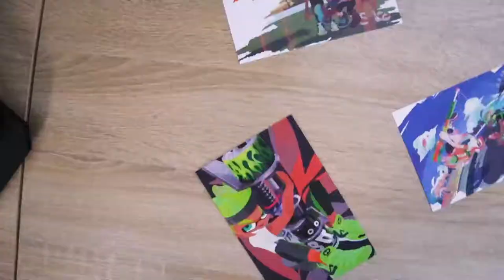Nintendo's Freshest Sequel, 4 Years Later [Splatoon 2] - Bugsrug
Whaaaat? It's already been almost 4 years since Splattytoon 2 came out? Is it worth it? Find out in this episode of Bugsrug's ok video essays.

Video Sources:
Music of Splatoon 2 BTS - Nintendo Switch

(Tags so that the robot overlords of youtube may bless this video)
"Keyword"
"nintendo"
"play"
"play nintendo"
"game"
"gameplay"
"fun"
"video game"
"kids"
"action"
"adventure"
"rpg"
"Nintendo Switch"
"Splatoon 2"
"multiplayer"
"single-player"
"co-op"
"ink"
"ink-splatting"
"Turf War"
"Inkling"
"squid"
"creature"
"transform"
"kid"
"Inkopolis"
"connect"
"battle"
"tournament"
"LAN"
"spectator slots"
"Judd"
"Li'l Judd"
"splat zone"
"tower control"
"enemy"
"rainmaker"
"weapon"
"shoal"
"mr. grizz"
"octo canyon"
"marie"
"callie"
"nintendo direct"
"splatoon 2 direct"
"marina"
"pearl"
"off the hook"
"splatfest"
"cake"
"ice cream"
"demo"
"free"
"nintendo"
"play"
"play nintendo"
"game"
"gameplay"
"fun"
"video game"
"kids"
"action"
"adventure"
"rpg"
"Nintendo Switch"
"Splatoon 2"
"multiplayer"
"single-player"
"co-op"
"ink"
"ink-splatting"
"Turf War"
"Inkling"
"squid"
"creature"
"transform"
"kid"
"Inkopolis"
"connect"
"battle"
"tournament"
"LAN"
"spectator slots"
"Judd"
"Li'l Judd"
"splat zone"
"tower control"
"enemy"
"rainmaker"
"weapon"
"shoal"
"mr. grizz"
"octo canyon"
"marie"
"callie"
"nintendo direct"
"splatoon 2 direct"
"marina"
"pearl"
"off the hook"
"splatfest"
"cake"
"ice cream"
"demo"
"free"
"nintendo"
"play"
"play nintendo"
"game"
"gameplay"
"fun"
"video game"
"kids"
"action"
"adventure"
"rpg"
"Nintendo Switch"
"Splatoon 2"
"multiplayer"
"single-player"
"co-op"
"ink"
"ink-splatting"
"Turf War"
"Inkling"
"squid"
"creature"
"transform"
"kid"
"Inkopolis"
"connect"
"battle"
"spectator slots"
"Judd"
"Li'l Judd"
"splat zone"
"tower control"
"enemy"
"rainmaker"
"weapon"
"shoal"
"mr. grizz"
"octo canyon"
"marie"
"callie"
"nintendo direct"
"splatoon 2 direct"
"marina"
"pearl"
"off the hook"
"splatfest"
"cake"
"ice cream"
"demo"
"free"